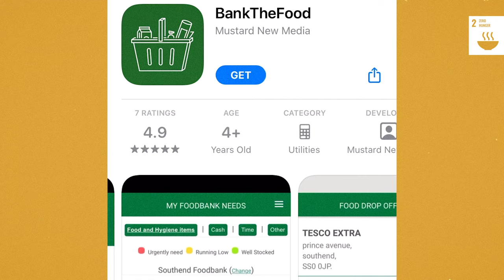5 Ways You Can Help Reduce Hunger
No one in our world should go hungry. That’s the basis of the second of the UN’s Sustainable Development Goals: Zero Hunger.

The UN states: “A world with zero hunger can positively impact our economies, health, education, equality, and social development.”

Around one in three people did not have access to sufficient food in 2020, an increase of 320 million people within a single year. And without significant modifications to our current global strategy, around 660 million people may still live in hunger in 2030.

So how can you make a difference?